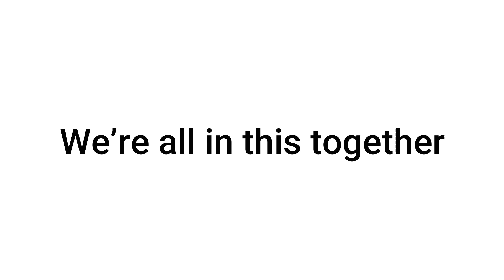Meals with Jesus with Cami Caudill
What have you learned over a meal? Cami remembers lessons over family meals and extends a special invitation to participate in the Holiday Meal Box Drive with Housing Up.

To learn more about the Holiday Meal Box Drive and to sign up, visit: ​